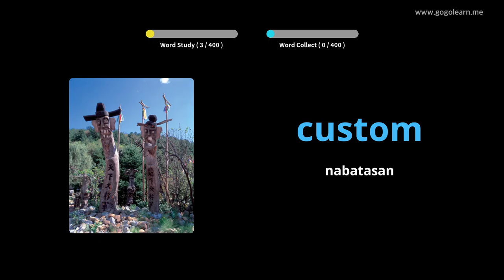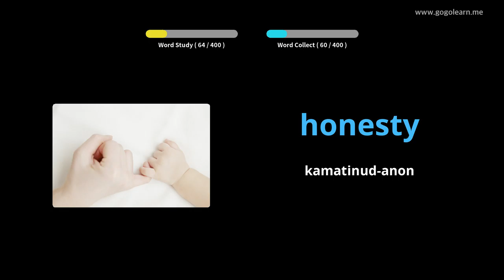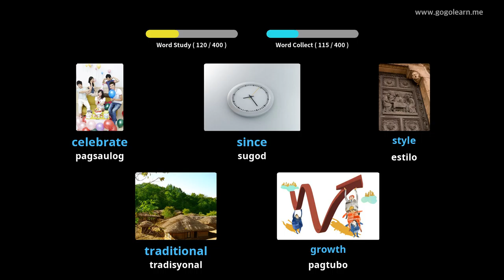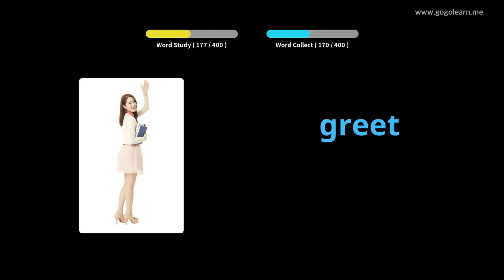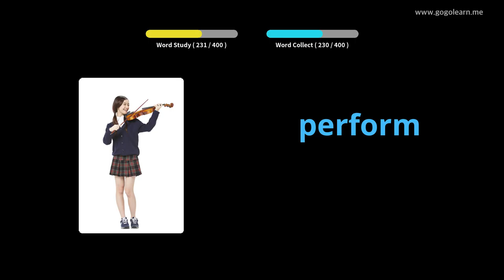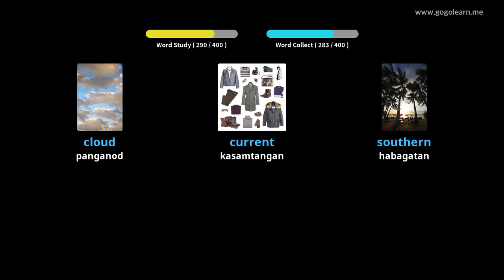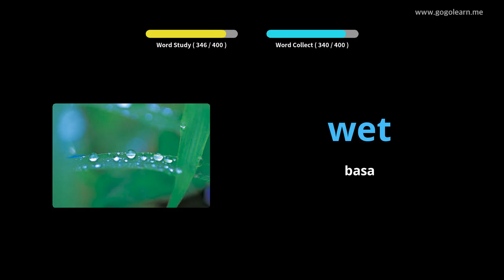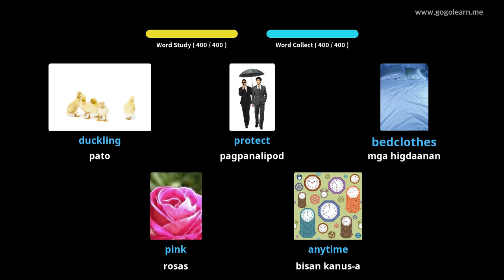Hibal-i uban ang Iningles nga mga Larawan | Bokabularyo sa Iningles Secondary School 2 | Golearn